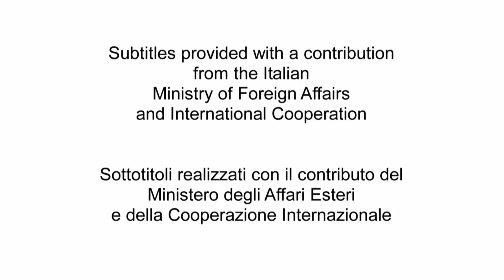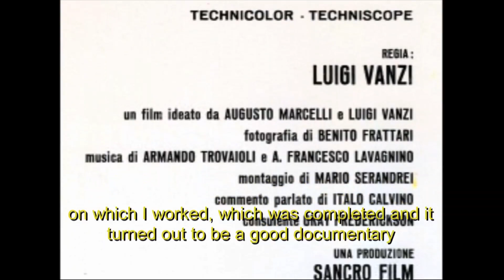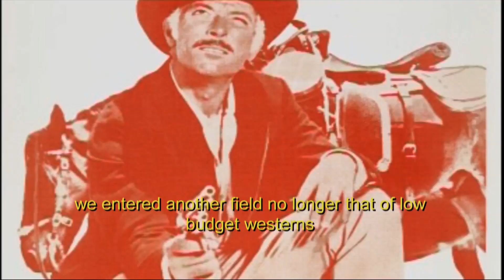ALFONSO SANSONE PRODUTTORE PER CASO Levine Chroscicki, Sancro Film and spaghetti western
ALFONSO SANSONE PRODUTTORE PER CASO by Claudio Costa
Levine Chroscicki, Sancro Film and spaghetti western

ON DVD

After the war, Alfonso Sansone began almost by chance to produce  documentaries with his brother Agostino and from Palermo he moved to Rome.
Thanks to Citto Maselli he met a young Australian of Polish origin, Henryk Chroscicki, who was in the city to attend the National Film School.
Henryk and Alfonso become friends and begin to dream about the films they want to make.
They initially founded the company ATC, with which they rented technical equipment. In France Henryk bought the license to build an anamorphic lens : the Totalscope.
Subsequently they create the SanCro Film, acronym of their names: Sansone and Chroscicki.
Their production makes the fortune of many directors like Taviani and   Ferreri. With Ferreri and Ugo Tognazzi, after the film The conjugal bed they set up a fruitful collaboration.
Sancro Film also produced western movies involving Hollywood stars such as Telly Savalas, James Coburn, John Phillip Law and Lee Van Cleef.
Alfonso and Henryk become two important producers; they work with    Rizzoli, Lombardo, Ponti, Levine and many others. After hard times there comes times of plenty.
Years later, when SanCro closed down, Sansone imported the films by Jodorowsky, Wenders, Fassbinder, Herzog and Rohmer to Italy.
Chroscicki founded the company Technovision, also collaborating with Francis Ford Coppola in Apocalypse Now. This is their story... this is the story of a cinema that no longer exists.